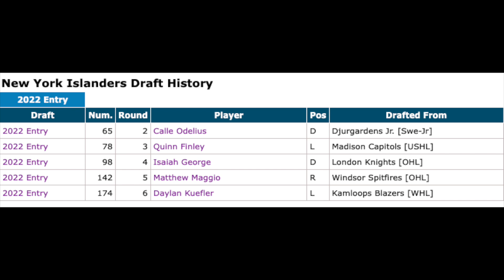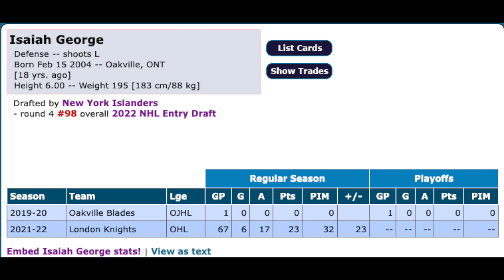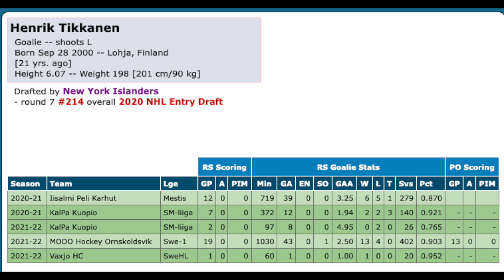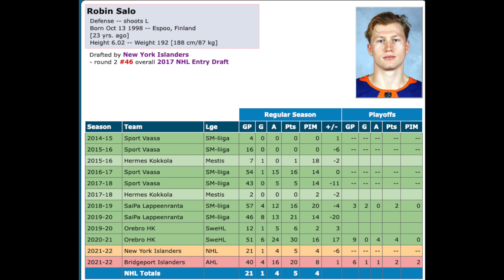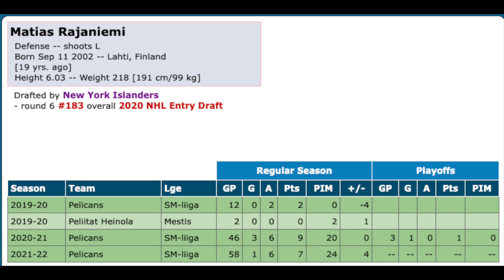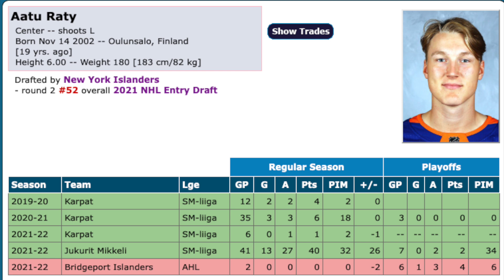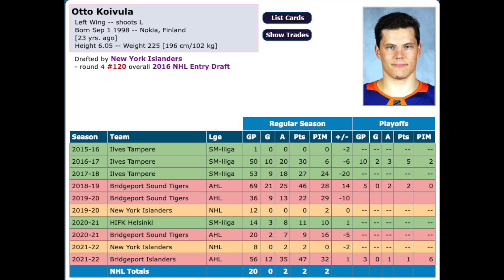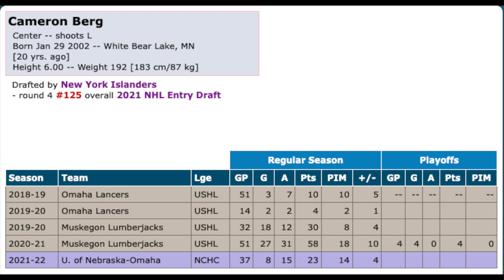New York Islanders 2022 NHL Draft Review & Prospect Pool Analysis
2022 NHL Draft Review, 2022 NHL Draft Prospect Review, Top NHL Prospects, NHL Prospect Pool Review.
Aatu Raty, William Dufour, Robin Salo

Robert Dufour
Teddy Robinson
Jerard Fagerberg
Jesse Arnold
SJSTerritory🦈
Harris Skelliter
Mark Allred
Alex
Paul Auger
Andy H
Ryan B
Dan Ortiz
Kevin Shea